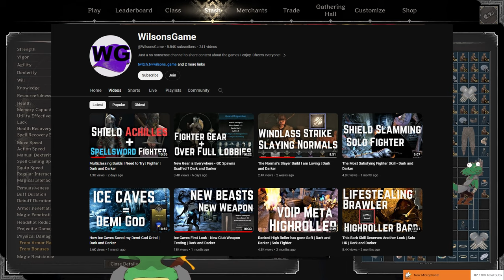Long Sword Parry Compilation: Never Be Fooled By My Cutie Face | Dark and Darker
I might look cute, but I am cold-blooded lizardman bro.

Live/streaming on:
-Wednesdays at 18:00 EST
-Frydays at 9:30 EST (group gaming)
-Saturdays at 18:00 EST
-Sundays at 18:00 EST